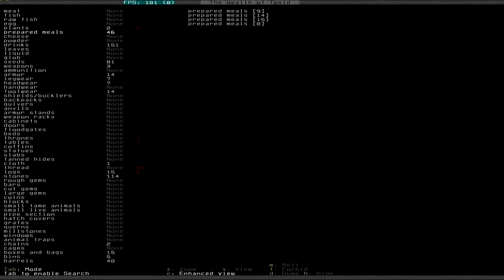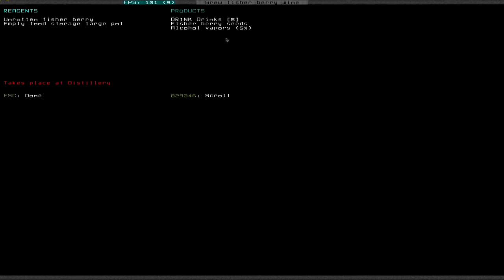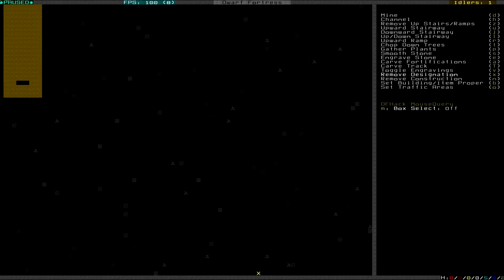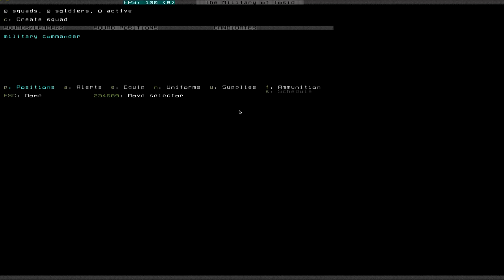Let's Play Dwarf Fortress S3 005 - Masterwork (Deutsch)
Leder. Hinzu kommen die Bedürfnisse und Probleme der Zwerge. Ob wir es schaffen eine blühende Zwergenfestung zu errichten? Schaut es euch an und werdet vielleicht auch ein Teil davon.